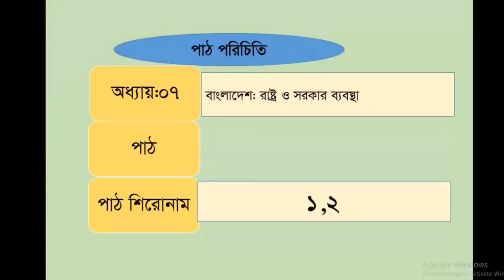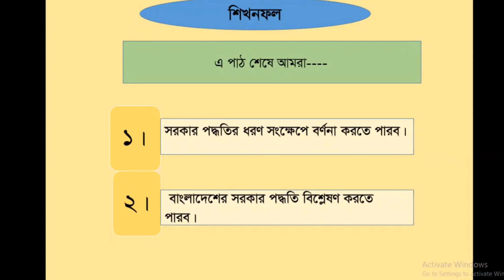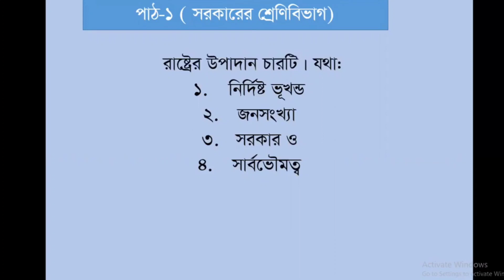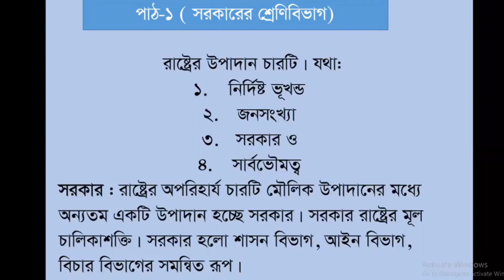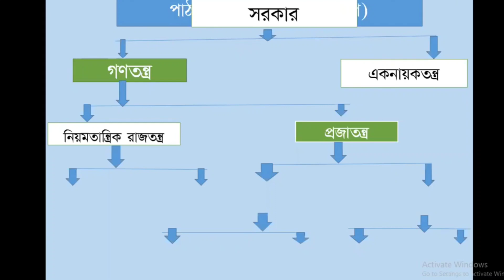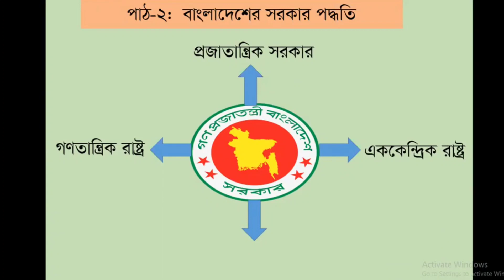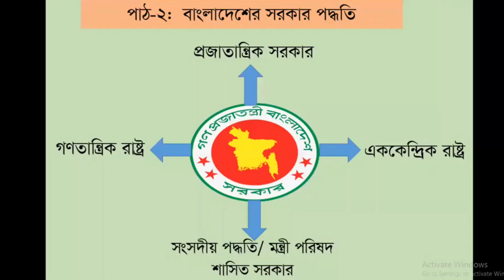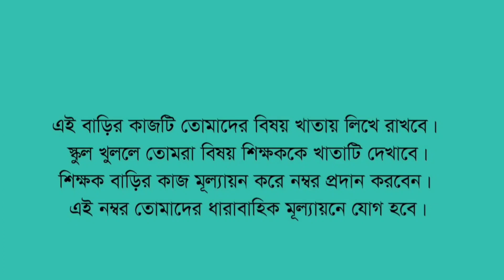বাংলাদেশের রাষ্ট্র ও সরকার ব্যবস্থা। অধ্যায়ঃ সপ্তম। বিষয়ঃ বাংলাদেশ ও বিশ্বপরিচয়। শ্রেণীঃ অষ্টম।